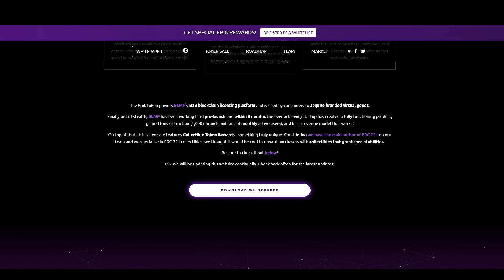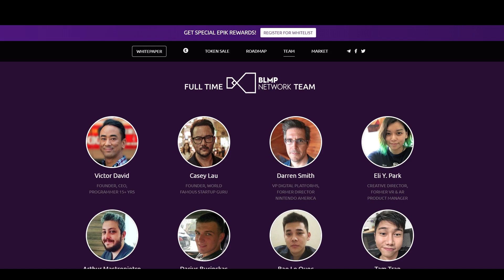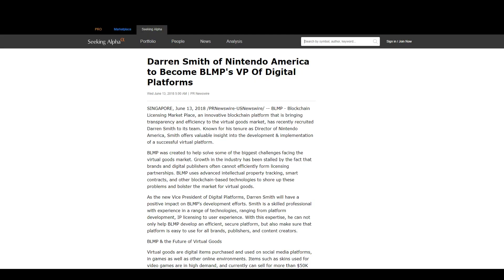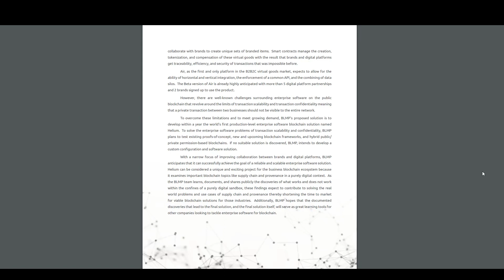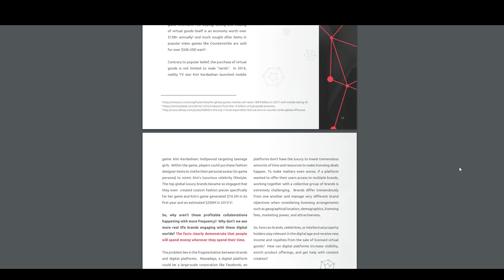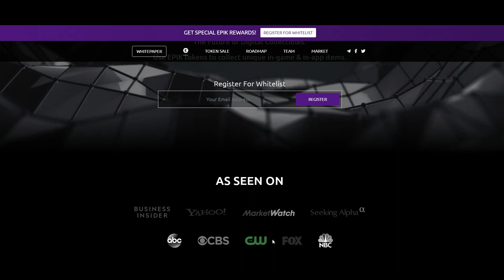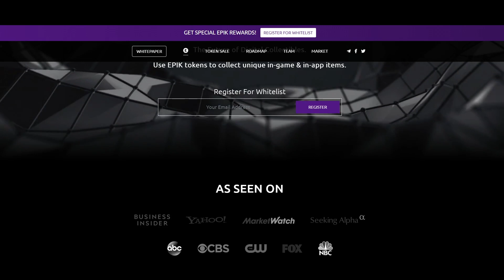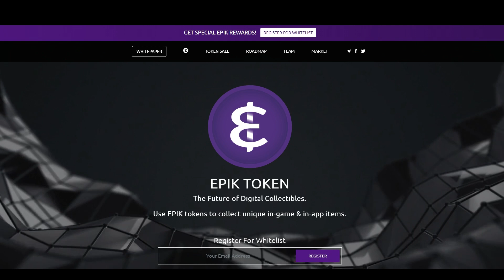Epik - The Future of Digital Collectibles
The Epik token powers BLMP's B2B blockchain licensing platform and is used by consumers to acquire branded virtual goods.
Finally out of stealth, BLMP has been working hard pre-launch and within 3 months the over-achieving startup has created a fully functioning product, gained tons of traction (1,000+ brands, millions of monthly active users), and has a revenue model that works!

On top of that, this token sale features Collectible Token Rewards - something truly unique. Considering we have the main author of ERC-721 on our team and we specialize in ERC-721 collectibles, we thought it would be cool to reward purchasers with collectibles that grant special abilities.